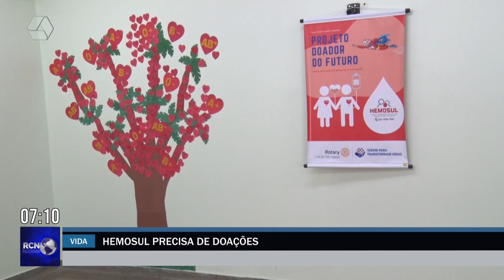Tipagem negativa está em falta e Hemosul pede doações